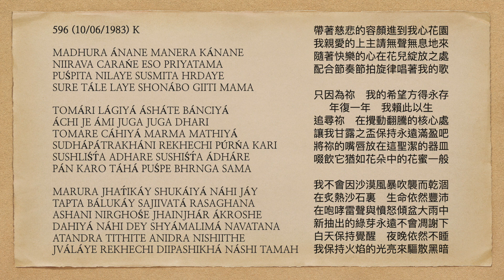曙光之歌 596 MADHURA ÁNANE MANERA KÁNANE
MADHURA ÁNANE MANERA KÁNANE
NIIRAVA CARAŃE ESO PRIYATAMA
PUŚPITA NILAYE SUSMITA HRDAYE
SURE TÁLE LAYE SHONÁBO GIITI MAMA

TOMÁRI LÁGIYÁ ÁSHÁTE BÁNCIYÁ
ÁCHI JE ÁMI JUGA JUGA DHARI
TOMARE CÁHIYÁ MARMA MATHIYÁ
SUDHÁPÁTRAKHÁNI REKHECHI PÚRŃA KARI
SUSHLIŚT́A ADHARE SUSHIŚT́A ÁDHÁRE
PÁN KARO TÁHÁ PUŚPE BHRNGA SAMA

MARURA JHAT́IKÁY SHUKÁIYÁ NÁHI JÁY
TAPTA BÁLUKÁY SAJIIVATÁ RASAGHANA
ASHANI NIRGHOŚE JHAINJHÁR ÁKROSHE
DAHIYÁ NÁHI DEY SHYÁMALIMÁ NAVATANA
ATANDRA TITHITE ANIDRA NISHIITHE
JVÁLÁYE REKHECHI DIIPASHIKHÁ NÁSHI TAMAH

帶著慈悲的容顏進到我心花園
我親愛的上主請無聲無息地來
隨著快樂的心在花兒綻放之處
配合節奏節拍旋律唱著我的歌

只因為祢    我的希望方得永存
年復一年    我賴此以生
追尋祢    在攪動翻騰的核心處
讓我甘露之盃保持永遠滿盈吧
將祢的嘴唇放在這聖潔的器皿
啜飲它猶如花朵中的花蜜一般

我不會因沙漠風暴吹襲而乾涸
在炙熱沙石裏    生命依然豐沛
在咆哮雷聲與憤怒傾盆大雨中
新抽出的綠芽永遠不會凋謝下
白天保持覺醒    夜晚依然不睡
我保持火焰的光亮來驅散黑暗